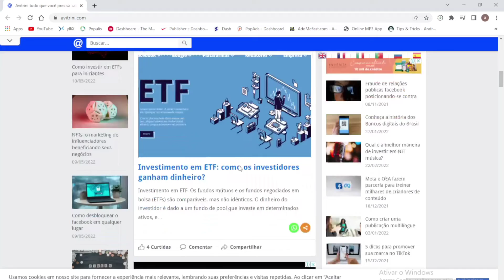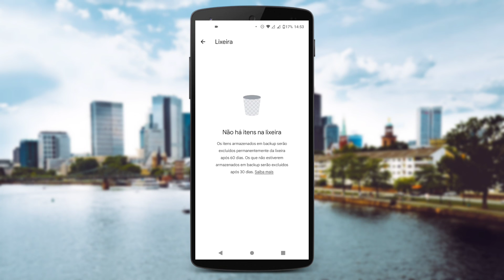Onde FICA A LIXEIRA do GOOGLE FOTOS? SAIBA AGORA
Quero apresentar o melhor site que fala sobre Finanças, Negócios e Facebook no mercado 👈 os segredos e macetes estão aqui.

CADASTRE -SE
(Para ganhar CPM em Dólar)
Zap de Nc Lopes 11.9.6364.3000